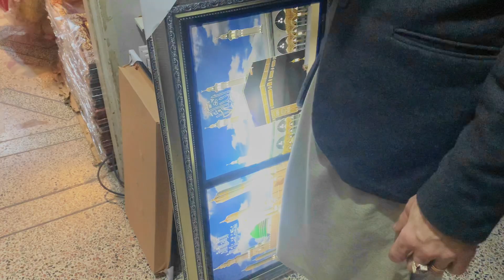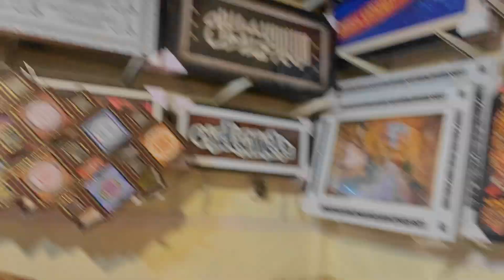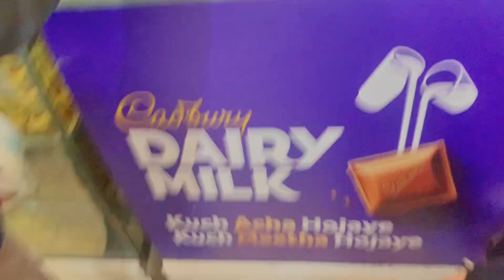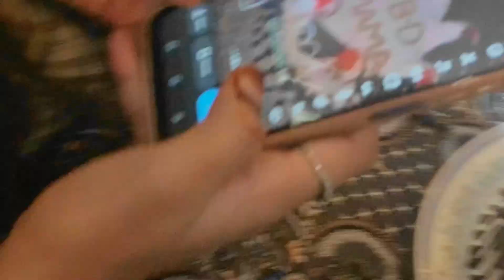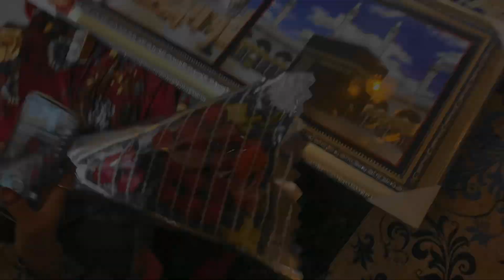Mama ki birthday 🎂🥰|| AYAN VLOGS